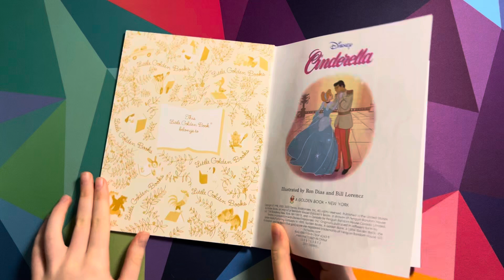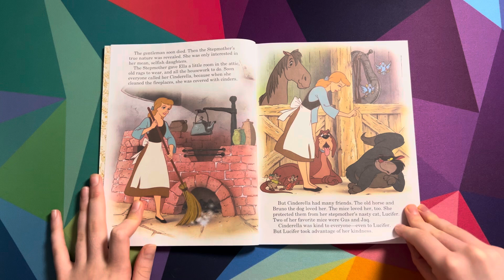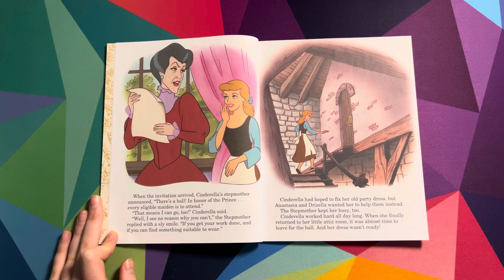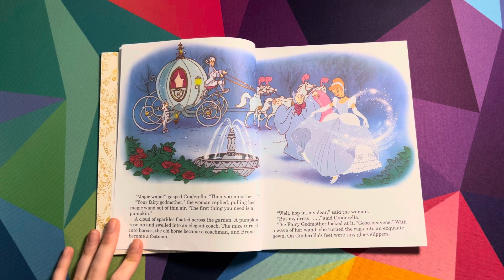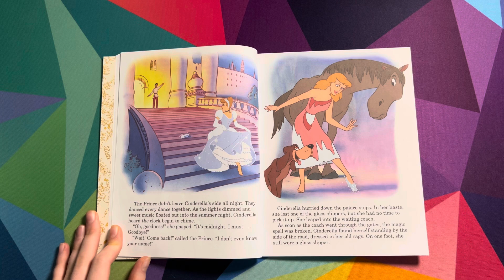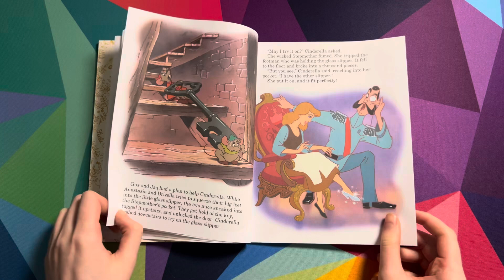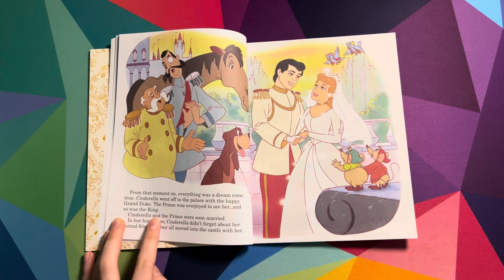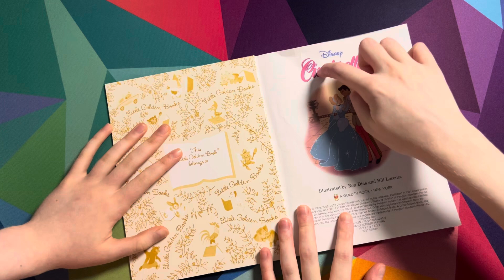a Little Golden Book… Disney Cinderella! ✨👑🐭